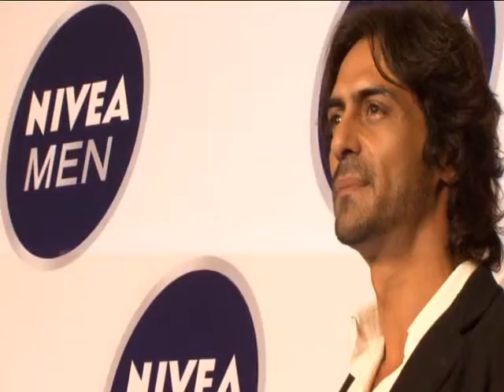NIVEA MEN RANGE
Launch, Arjun Rampal